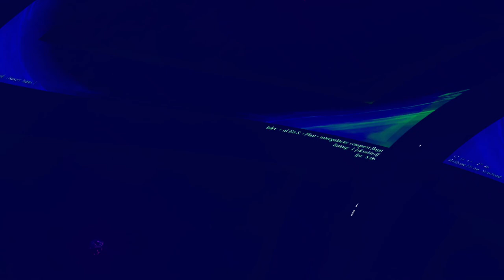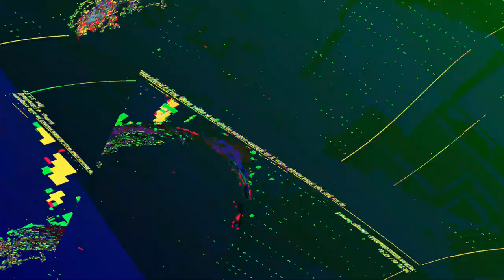[EPILEPSY WARNING] Movie 23 06 12 05h39m22s